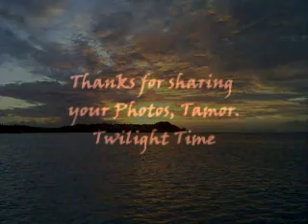Twilight Time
My friend Tamor shared some photos of a sunset criuse in Guam. I saw a comment about the photos that said how beautiful Twilight time is. The old Platters standard "Twilight Time" immediately came to my mind and I threw this little slide show together for Tamor. Thanks for sharing these photos,Tamor.